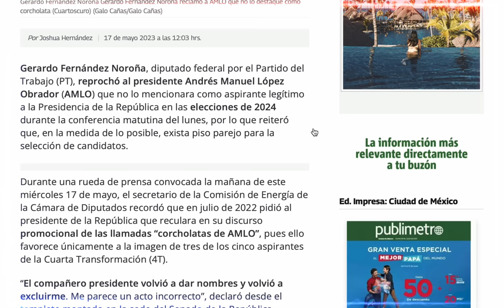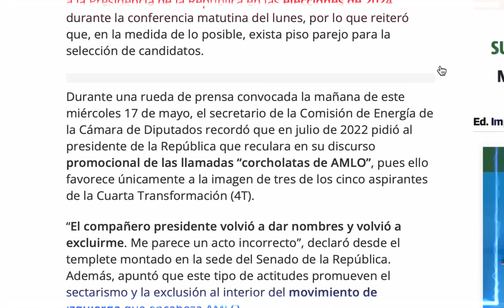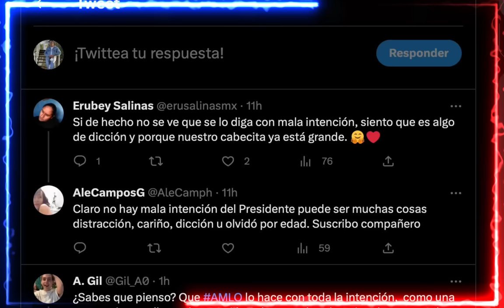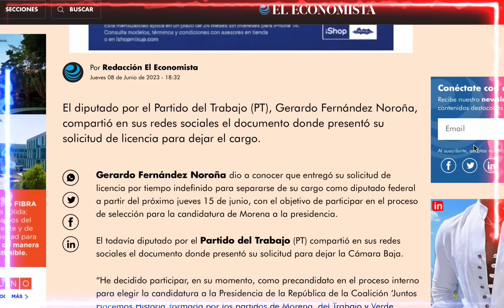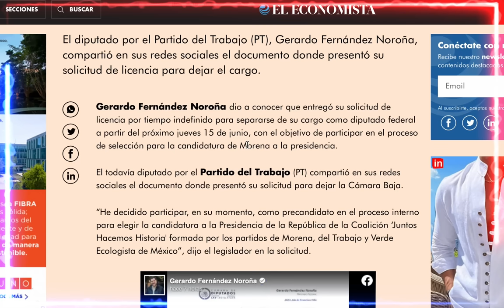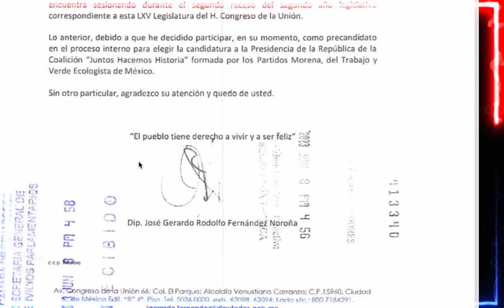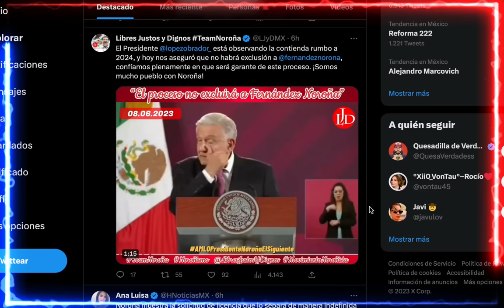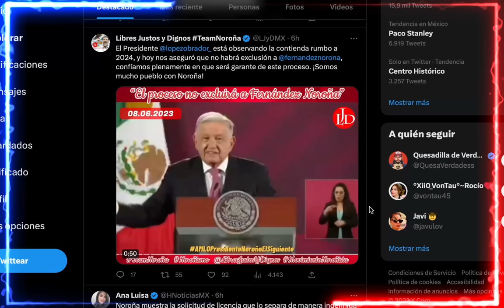SE AGARRARON 2 COLOSOS SIN PELOS EN LA LENGUA, ECHARON CHISPAS, FUERTE AGARRÓN, SE DIJERON DE TODO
SE JUNTARON 2 COLOSOS SIN PELOS EN LA LENGUA, ECHARON CHISPAS, FUERTE AGARRÓN, SE DIJERON DE TODO

AMLO YA LE RESPONDIÓ A NOROÑA Y NOROÑA NOS DA SU OPINIÓN EN SIN CENSURA